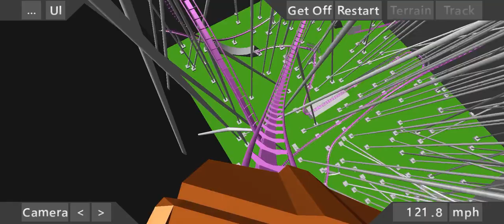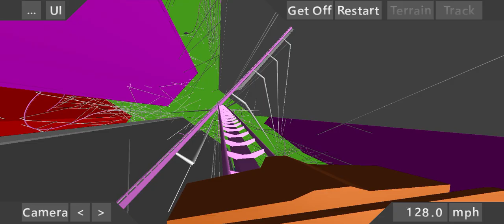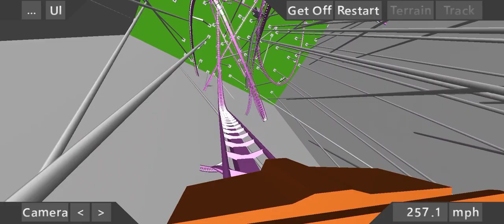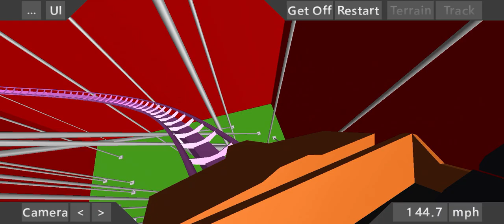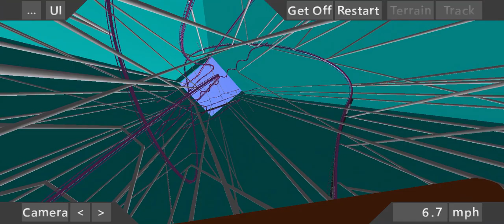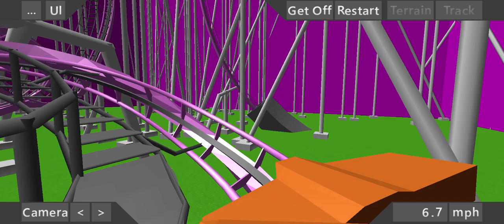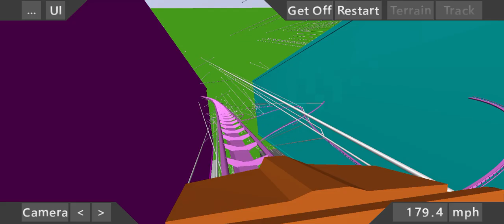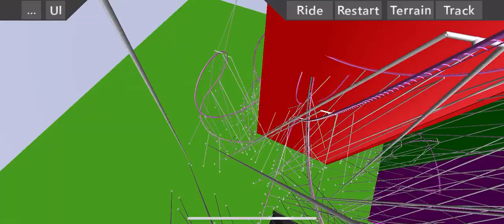Tokyo heights: 98,000 foot long 6 tower city coaster!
towah towah towah towah towah towah